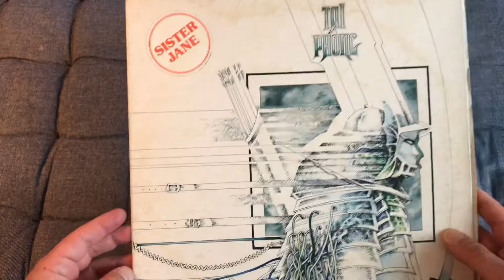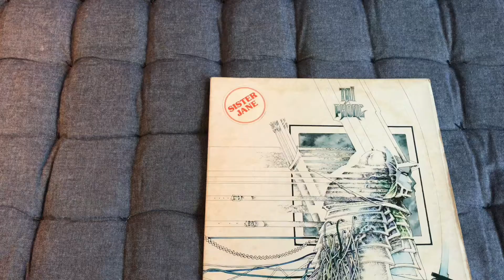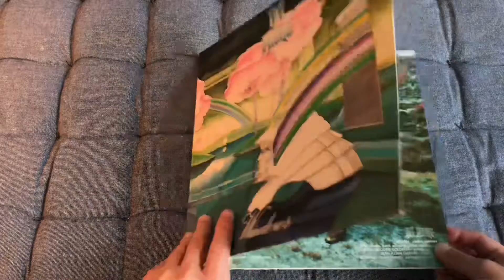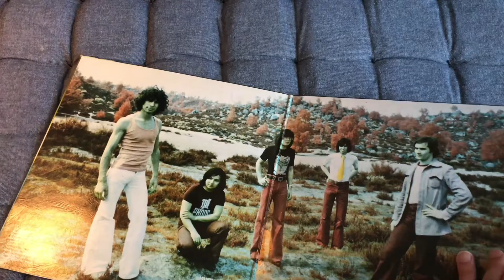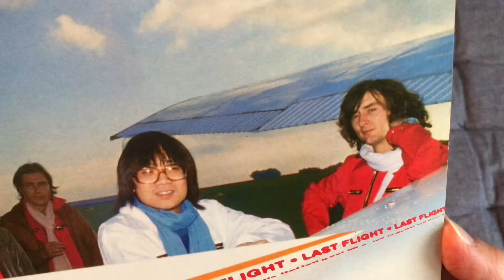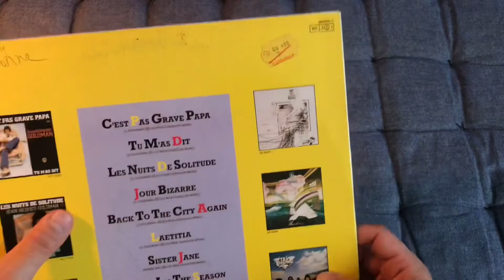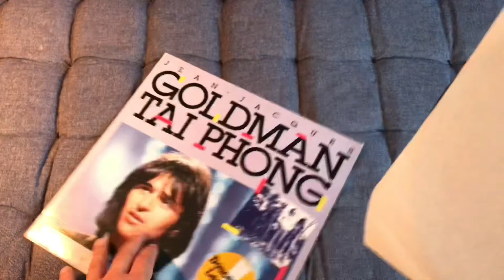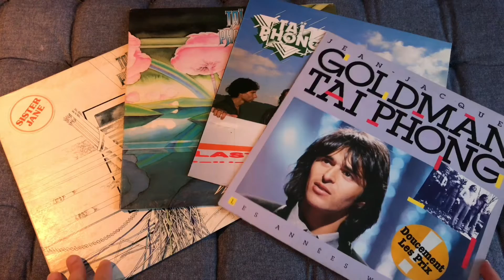Vinyl'Over - Mes vinyles de JJ Goldman part. 1 de 1975 à 1980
Mes vinyles de Jean-Jacques Goldman (part. 1), on commence par la période Taï Phong entre 1975 et 1980.

Au programme:

00:00 - Intro

1:45 - Taï Phong – Taï Phong
Label: Warner Bros. Records – 56 124, WEA – 56 124
Format: Vinyle, LP, Album, Gatefold
Pays: France
Sortie: 1975

6:08 - Taï Phong – Windows
Label: Warner Bros. Records – 56 264
Format: Vinyle, LP, Album, Gatefold sleeve
Pays: France
Sortie: 1976

8:23 - Taï Phong – Last Flight
Label: Warner Bros. Records – 56 740
Format: Vinyle, LP, Album
Pays: France
Sortie: 1979

10:46 - Jean-Jacques Goldman / Taï Phong – Les Années Warner
Label: Warner Bros. Records – 240516-1
Format: Vinyle, LP, Compilation
Pays: France
Sortie: 1984

14:38 - Epilogue